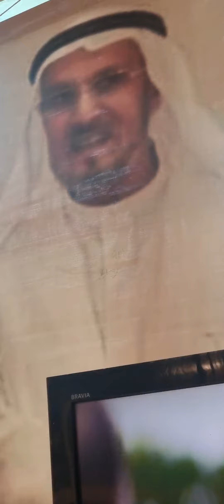(سؤال وجواب)عن السر في مد(الوالد) ليده اليمنى للناس لتقبيلها وخاصة بديوانه ومكتبه بمنطقة المنصورية